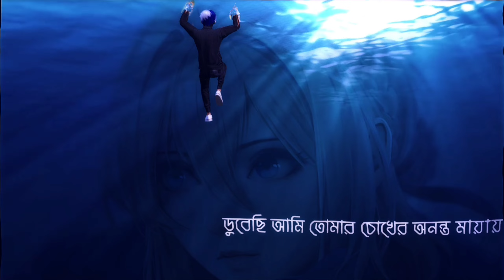Dubeci Ami Tomar Chokher Free Fire Trend Xml File 🖤 Alight Motion Presets Xml 🙂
Alight Motion Presets Xml 🙂

- 🖤 Get Your Link And Eran Money _

🚫 Bᴀᴄᴋɢʀᴏᴜɴᴅ Lɪɢʜᴛ Eғғᴇᴄᴛ Tᴜᴛᴏʀɪᴀʟ..!!

🚫 Mᴜsɪᴄ..!!  -

🎥@Sᴀʙʙɪʀ Gᴀᴍɪɴɢ Yᴛ

From - Bangladesh 🇧🇩

Editing apps -
1. Alight motion - Version 4.0.4 Apk
2. VSCO - Version -232 Apk
3.Cap Cut -

🎶 Credit - @Sabbir Gaming Yt  ⚡☠️

©️Copyright - By Sabbir Gaming Yt
We allow anyone to make reaction videos or edit battle but the video must remain branded under Sabbir Gaming Yt  (with our channel link) in the description box

Sabbir Gmaing Yt Xml File
Sabbir Gaming Yt
Sabbir On Fire Xml File
Sabbir Editz Tutorials